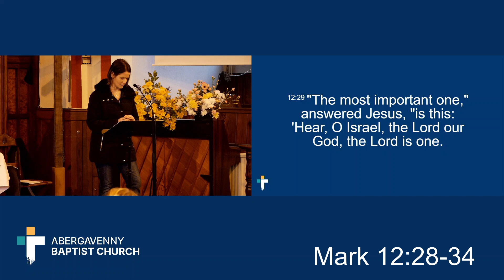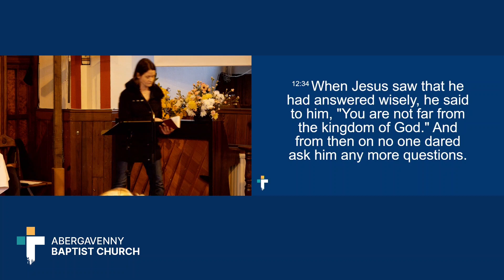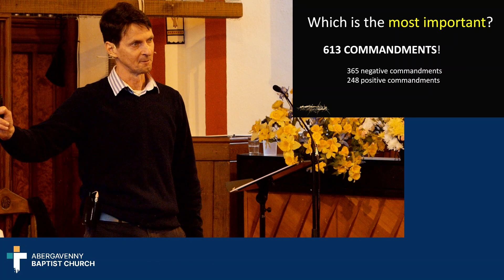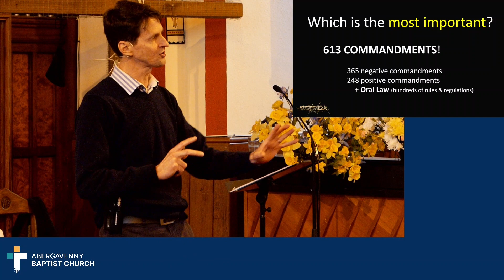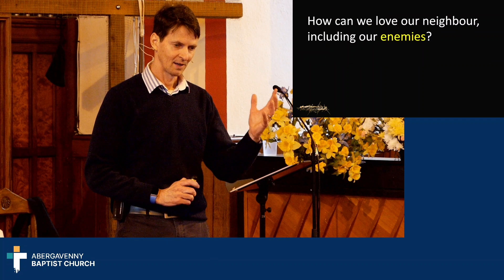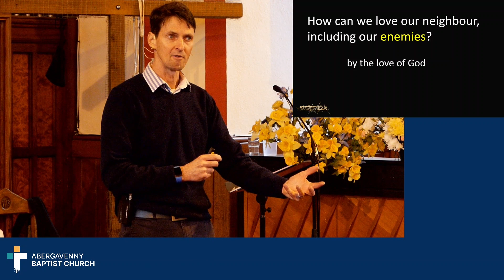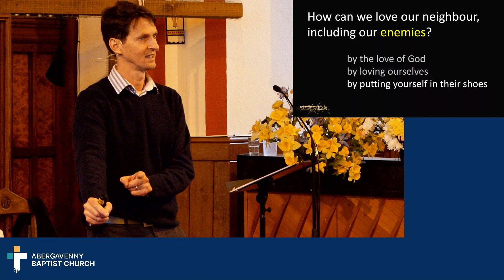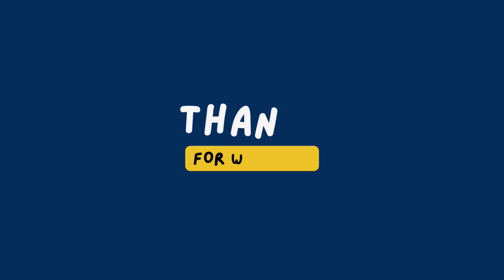What does God really want from our lives? (Mark 12:28-34)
When Jesus is ask, in Mark 12:28-34, what is the greatest commandment, we discover what God really wants from our lives.